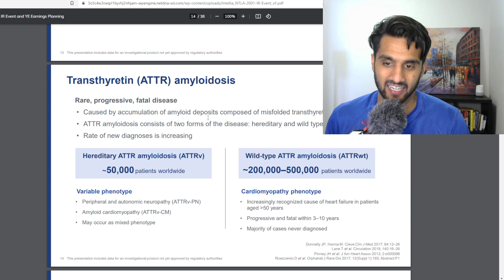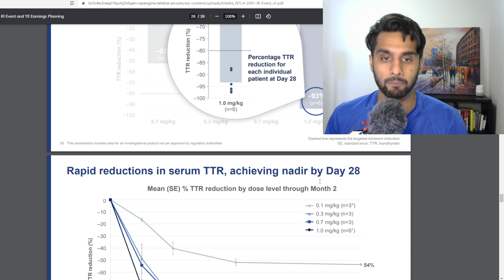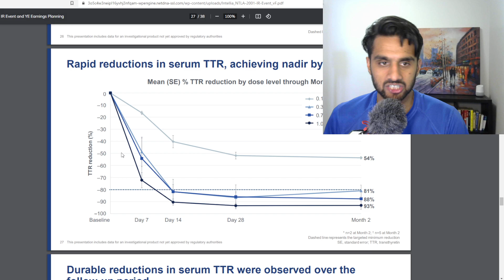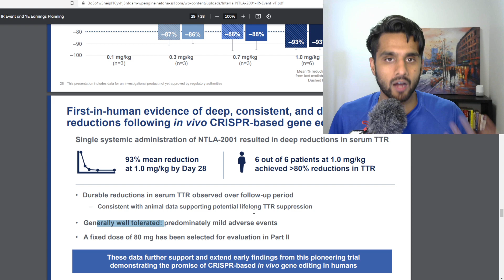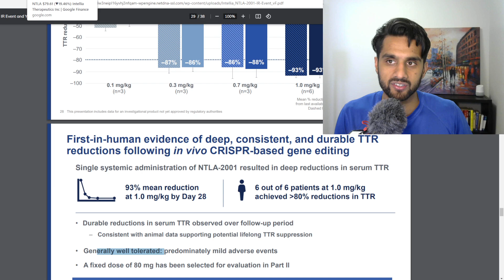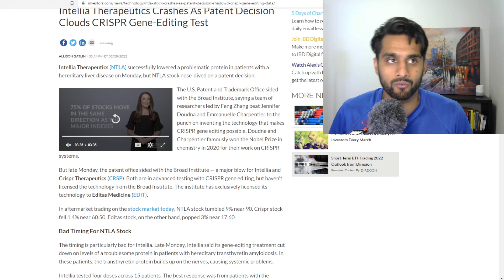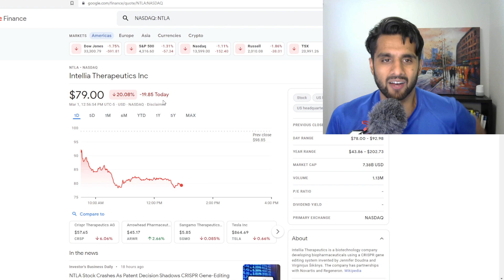What Happened to Intellia?! (Ep. 282)